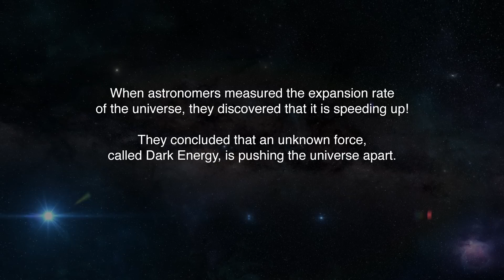Katy Perry's Dark Horse Science Parody - Dark Energy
Dark Energy - A Rockin' Science Parody of Katy Perry's Dark Horse

When astronomers measured the expansion rate
of the universe, they discovered that it is speeding up!
They concluded that an unknown force,
called Dark Energy, is pushing the universe apart.
Astronomers estimate that our universe is comprised of:
71% Dark Energy, and we don’t know what it is.
24% Dark Matter, and we don’t what that is either.
5% ordinary matter, and we think we know what that is.
So after all we’ve learned, 95% of our universe is still a mystery.

Credits:
On Screen Performers:
Rachel Ledford; Brynton Golden
Vocals by:
Nikko Raptoulis; Katie Freifeld
Directed by:
Kenny Heidt
Lyrics by:
Howard Elgison
Produced by:
Jay Gross
Florida Digital Studios

© Rockin’ Science Videos 2019